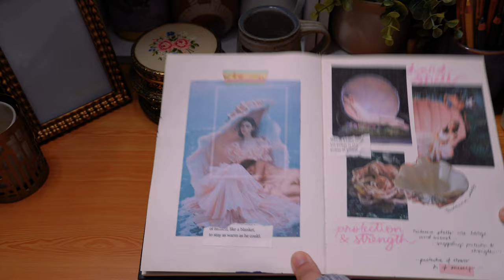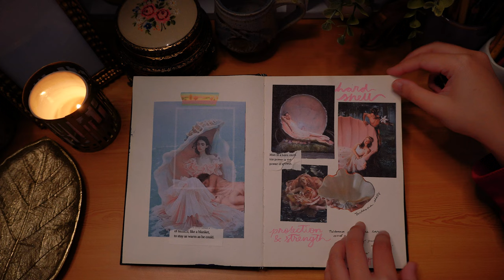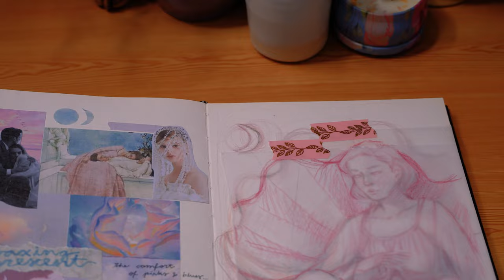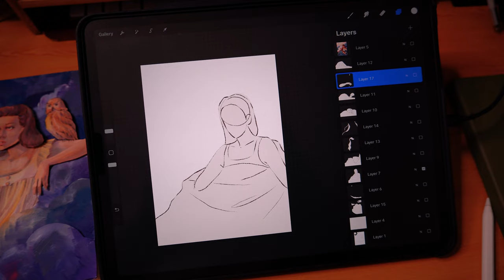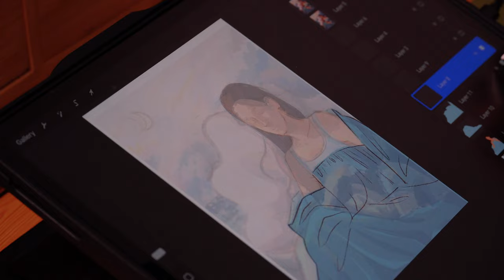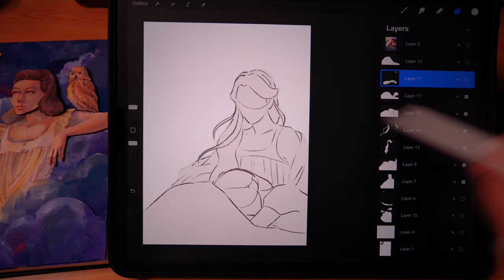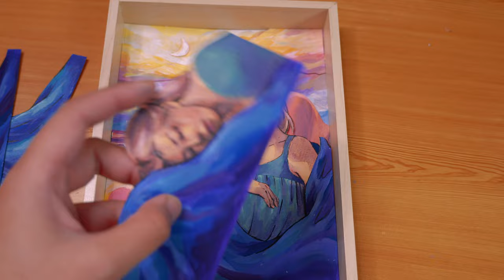Creating a Shadow Box 3D Illustration - Complete Process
And finally I have yet another artwork to share with you! My second attempt at creating a 3D paper illustration also known as shadow box art or paper cutout art or a diorama artwork or a 3D collage. Honestly, I don't know the proper name for this type of art form as there are many variations that exist, and people call them many different names.

In this video, I tried a different filming style where I recorded commentary DURING the art process instead of after - and it makes a HUGE difference when editing the video. As much as I sometimes enjoy editing videos, I have to rank it as one of my least favourite task, as it can quickly become tedious and time consuming. So, I might actually use this style of filming my future projects moving forward.

And so, I hope you enjoy this video and the artwork I managed to create. I hope to see you in more artworks and more projects soon!

love, zyra

- Mont Marte A4 watercolour pad
- Holbein Artists gouache •
- Lyra Rembrandt Polycolor pencil •
- Koh-I-Noor watercolour set •
- Prismacolor Premier colour pencils •